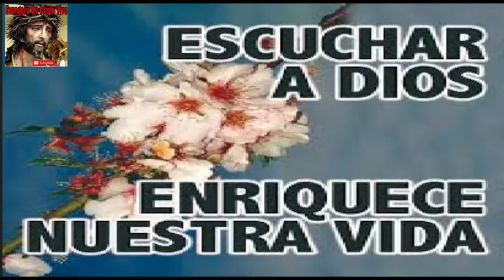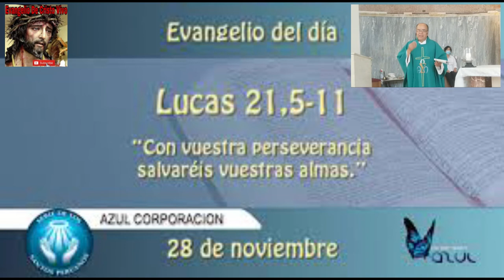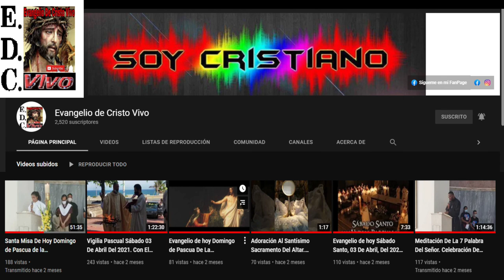Evangelio De hoy miércoles 23 De noviembre Del #2022 De La 34ª semana Del